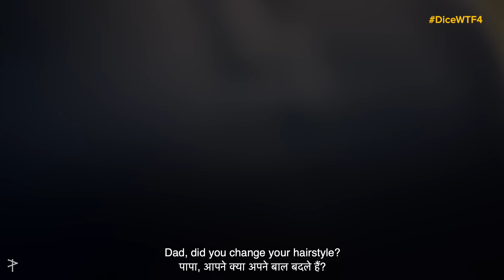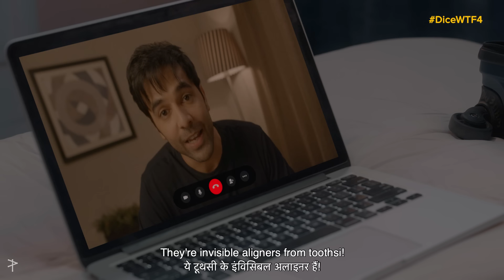Dice Media | What The Folks (WTF) | Web Series | S04 E01 - Truth Bombs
The Sharmas are back for one last season. While Nikhil & Anita have some important news to share with the family at dinner, Akshata decides to drop a few bombs too! Will Sudha & Prakash be onboard with their children’s decisions or will they resist?

Loved the episodes of DiceWTF4? Rate us on IMDb

@toothsialigners presents What The Folks co-powered by @SUGARCosmetics ft.

Fix all your teeth issues with toothsi's invisible aligners and get the smile you desire.

Five lucky winners will get a chance to win exciting SUGAR Hampers!

Try Tru Hair’s 3 Factor Hair Analysis developed by Ayurvedic doctors, who analyse your lifestyle, hair and body type and suggest products that are best suited for you! Also, you get 4 products for Rs 689 only!

CREDITS:

PRODUCER
ADITI SHRIVASTAVA

PRODUCERS
ASHWIN SURESH
ANIRUDH PANDITA

STUDIO HEAD
VIDYUTH BHANDARY

CO PRODUCER
AKSHATA SAMANT
VENKAT RAVICHANDER

DIRECTED BY
MANDAR KURUNDKAR

WRITTEN BY
GAURAV PATKI

AKSHATA - ANULA NAVLEKAR
SUDHA - DEEPIKA DESHPANDE AMIN
ANITA- EISHA CHOPRA
PRAKASH - NITESH PANDEY
SID - RAVJEET SINGH
NIKHIL - VEER RAJWANT SINGH

CREATIVE DIRECTOR
PRANAV TONSEKAR

SUPERVISING PRODUCER
AMMAR KOLSAWALA

ERSHAD SHAIKH

SANKET KUNDE

EXECUTIVE PRODUCER
PRACHI JOSHI

WRITERS ROOM
DHRUV DESHPANDE
GAURAV PATKI

EDITOR
PUNEET MEHTA

PRASHANT OBEROI

DESIGN & ANIMATION
BRIJNANDINI JADEJA
ANUJ DABRAL
SNEHA KANEKAR

HARSHVARDHAN SINGH
KARTHIK RAO

BUSINESS DEVELOPMENT
VISHWANATH SHETTY
PRIYANKA PADODE

SOCIAL CHANNEL HEAD
NISHAAD JAVERI

MARKETING & DISTRIBUTION
SIMRAN LULLA
HARDIK CHOMAL
TUSHAR KOUL

CASTING
CLOUT

CASTING DIRECTOR
SHRADDHA IYER

PRODUCTION FINANCE
SHAILESH KINJALE

PRODUCTION DESIGN
SNEHI SHAH

COSTUME DESIGN
SANOORI JAIN

HAIR & MAKE-UP DESIGN
JANAK RAJ THAPA

PRODUCTION MANAGER
TEJAS GANGURDE

PRODUCTION COORDINATOR
ROHAN TIWARI

PRODUCTION ASSISTANT
RASHMI CHAND EKTA MANUJA

GOURI DUTT

2ND ASSISTANT DIRECTOR
SRISHTI CHATURVEDI

3RD ASSISTANT DIRECTOR
BHAVYA GROVER

CONTINUITY & SCRIPT SUPERVISOR
ARUNISH RAAJ ROHILLA

INTERN
RISHABH GUPTA

SECOND DIRECTOR OF PHOTOGRAPHY
VAIBHAV LONKAR

1ST ASSISTANT CAMERA
ROHAN MAPUSKAR

FOCUS PULLERS
SHER SINGH PAL
GOPAL SHARMA

GAFFER
NARSING KAMBLE

ART DIRECTOR
AJAY KUMAR YADAV

ASST. PRODUCTION DESIGNER
DHEERAJ YADAV
MANVI NANDA
TVESA TYAGI

SETTING BOYS
DEVDAS PATIL
SHIV YADAV
DALPAT YADAV

COSTUME ASSISTANT
RUCHIRA DALMIA

COSTUME INTERN
MAHEK KUKREJA

WARDROBE COURTESY
DROPSHIP DAILY
PAUSE
RENGE

MAKE-UP ASSISTANTS
MANISHA KAMI
ROSHAN LOHAT
UPASANA CHHETRI
ZOHRA SHAIKH

ON LOCATION SOUND RECORDIST
NITIN K SHARMA

BOOM OPERATOR
RAJEEV SHIVSHANKAR

SOUND DESIGN & RE-RECORDING MIXER
RAJESH CHEJARA

AUDIO POST PRODUCTION STUDIO
PARESH STUDIO

SOUND EDITOR
VISHWAS R SHINDE

DIALOGUE EDITOR
AJAY B.K

FOLEY ARTIST
VICKY BABURAO AROLKAR

PRIYA CHOURASIYA
TAMANNA DHAWAN

ASSOCIATE EDITOR
MANTHAN TANNU

ASSISTANT EDITOR
ADITYA R. MAHADIK

DIT
RAJESH L PANCHAL

SUBTITLES
ANTARA ANAND

SUBTITLES QC
RIYA CHHIBBER

RUNNER
AAMIR

DI STUDIO
PARESH STUDIO

DI COLORIST
SUNNY DHANJAL

CONFORM ARTISTS
SURAJ SINGH

HEAD SPOT BOY
BIRENDRA YADAV

SPOT BOYS
ARJUN YADAV
DILIP PRASAD YADAV
KAMLESH YADAV
KRISHNA GUPTA
MAHESH SAW
NITISH YADAV

DICE MEDIA

BRAND PARTNERSHIPS (IN ALPHABETICAL ORDER)
KUNTAL BHOIR
RENUKA CHOUDHARY
SHAUNAK PATEL
SHAUNAK PATEL
VIDUSHI GAUR
NISHANT GULATI
PRAKHAR JHA
VANDITA KAPOOR

CONTENT PRODUCTION
SHIVAM GANIGA

POST PRODUCTION & CINEMATOGRAPHY
NIKHIL GAMRE
OSHEEN PATHAK

PR
ANKITA TULSHYAN
KHYATI MODI
MARIA DALAL

JANAKI AMRITE

FINANCE
KUNAL LAKHARA
ABHISHEK VISHWAKARMA
PRABHAKAR MAURYA
AMAR TRIVEDI
NIDHI KHETAN
SUJEET JAISWAL

LEGAL
APOORV BHATNAGAR